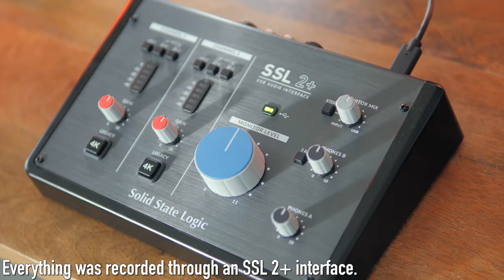Amumu Glorifier - The Best Budget Acoustic Preamp?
The Amumu Glorifier is truly a pro-level acoustic preamp & DI box for musicians on a budget. It features an impedance tracking circuit, 3-band EQ, balanced XLR output, unbalanced TS through, phase flip switch, and a circuit that automatically senses and applies a ground lift when needed. It can be powered by 9v battery, 48v phantom power, or with a standard 9v DC connection like any other guitar pedal. In this video, I'll be running through the uses you might have for a product like this, as well as plenty of playing samples and suggested settings for the EQ. Let me know your thoughts! Is an acoustic preamp DI worth it? Does it improve the sound that much?

▶️ *Highlights*
0:00 - Intro
0:32 - Overview
1:32 - Features / Specs
4:17 - What is it missing?
5:46 - Comparison: Preamp vs. bypassed
8:20 - How to use EQ for acoustic guitar
13:29 - Outro

Hi! My name is Alex Price. I’m a professional musician based out of Pittsburgh, USA. I make a living between touring, performing on cruise ships, and while I’m home, teaching.

If you’ve found value in this video, you are more than welcome to make a donation to help fund the channel. Drop a note and let me know how I can be of help in the future! I appreciate your support.

🎹 My Favorite Gear
| Pedals I Can’t Live Without
| Strings & Picks
| Essentials for Your Music Studio
| Essentials for Your Guitar Case
| Pedalboard Building Supplies
| Camera Equipment

The presets I offer for download are the same presets that I personally use live. I've developed them over the course of hundreds of hours at home on my studio monitors and in empty venues testing them out on different professional sound systems. They've been developed and further refined throughout the 1,000+ shows I've played with my Helix unit and I know that they'll perform reliably for you on whatever device and amplification system you are using. Please explore all of the packages I have to offer and don't hesitate to reach out if you have any questions!